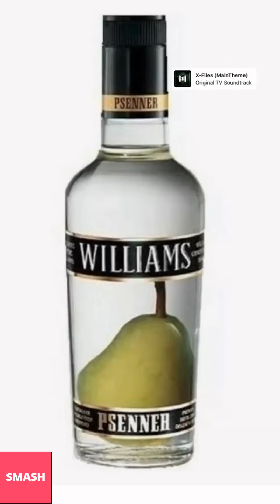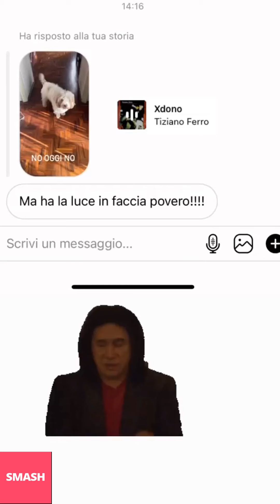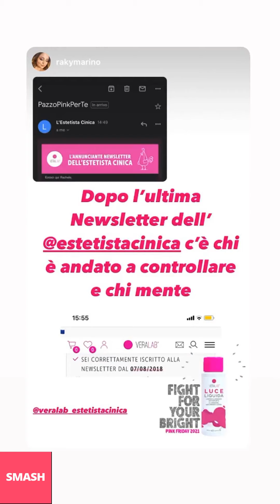ESTETISTA CINICA NUOVE INSTAGRAM STORIES!